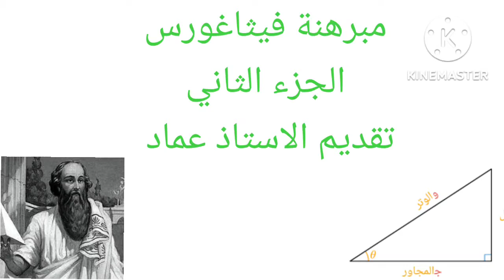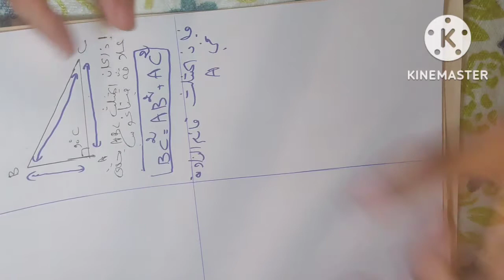مبرهنة ڤيتاغورس الجزء الثاني